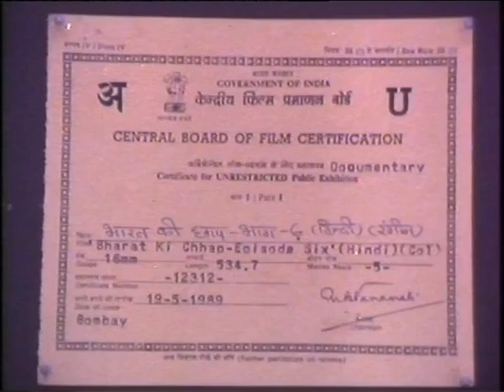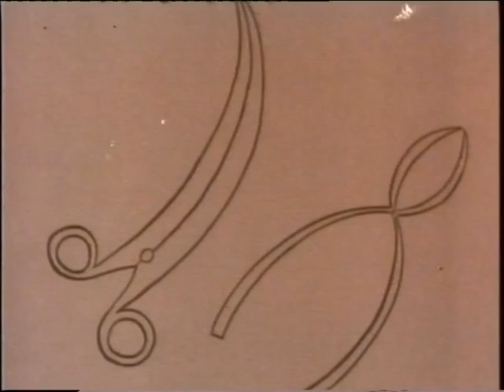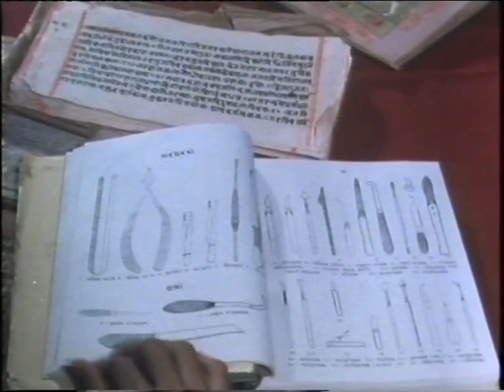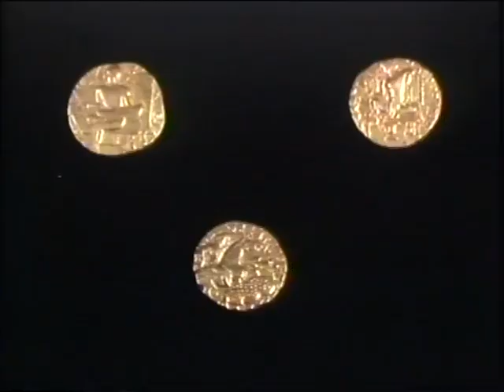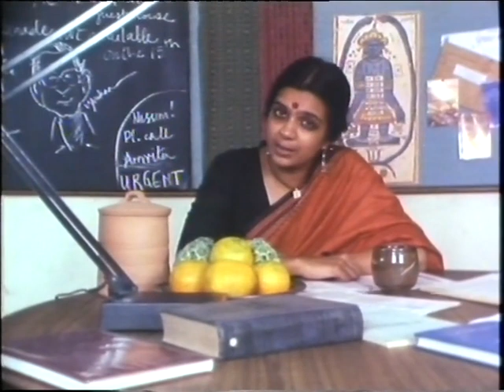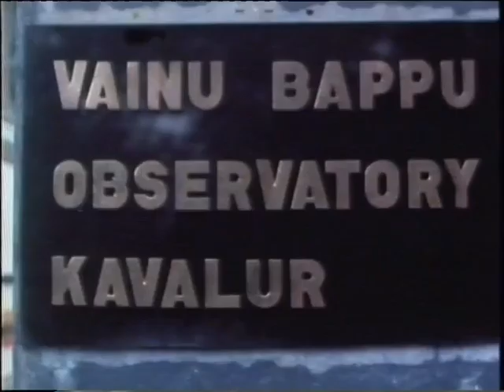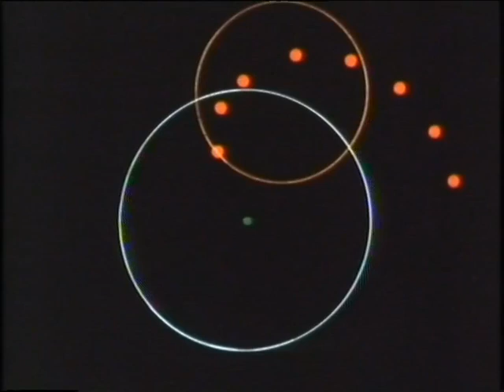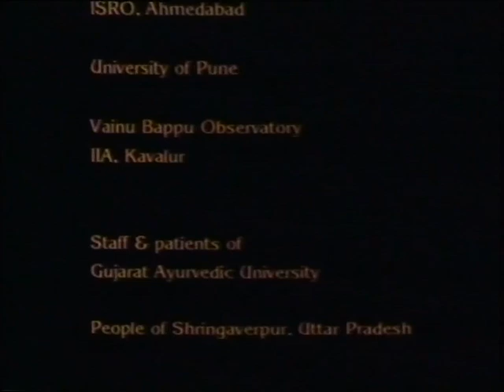Episode 6: Ayurveda & Astronomy | भाग ६: आयुर्वेद आणि खगोलशास्त्र - इसवी सन ३०० ते ७००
This episode captures the traditions of Ayurveda and highly developed concepts of Astronomy. We start with investigating the Sushruta and Charaka traditions of Ayurveda and comparing them to the practices of a tribal medicine man in Bastar. Flourishing trades and techniques encouraged science; scholars like Aryabhata wrote about sine tables, pi, and the path of the planets, yet this knowledge was controlled.